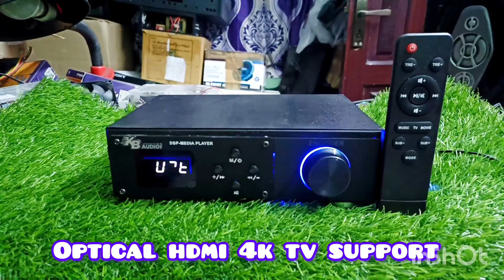2.1 class d amplifer 4k tv supported hdmi optical coxl bt usb 2×40=80watts sub 60watts